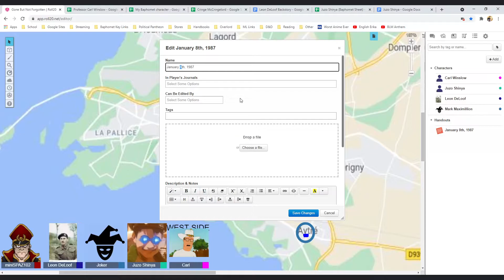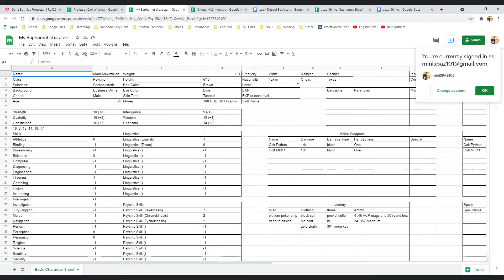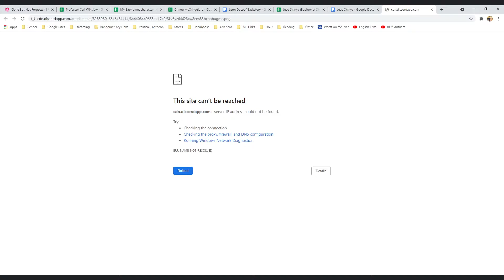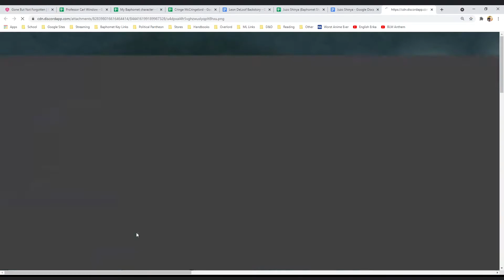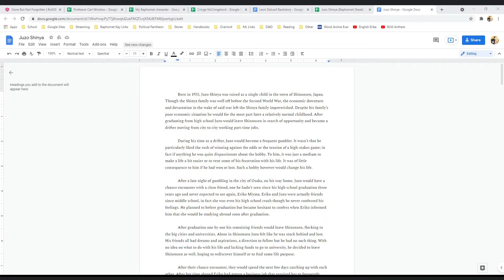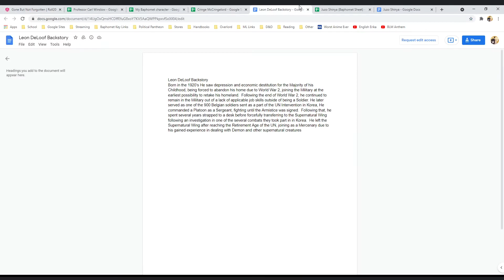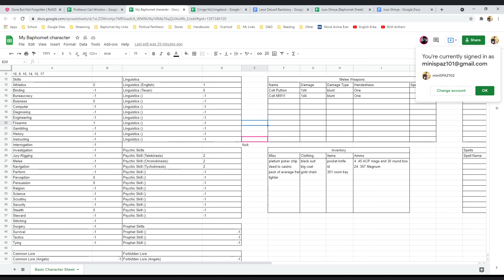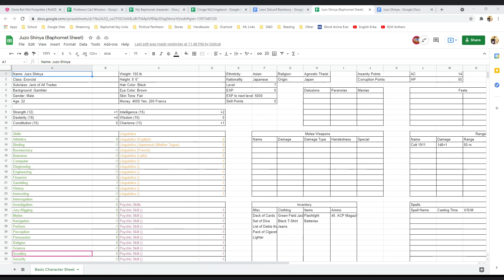Gone But Not Forgotten - Episode 2: Maurice's Estate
Well, we fuck around for the first bit, but then we get down to business. Finally, the investigation begins. They go to the open house, and find a very fine estate that was owned by a wealthy business man on the economic downturn. Who knows if that fact is key to the understanding just what is occurring with the death by choking that has been occuring to many seemingly non-connected cases across the town of La Rochelle.

Optical/Juzo Shinya: (Channel Coming Soon + 2 Weeks)
Brandon/Carl Winslow: (No Channel Planned)
Cow/Mark Maximillion: (No Channel Planned)